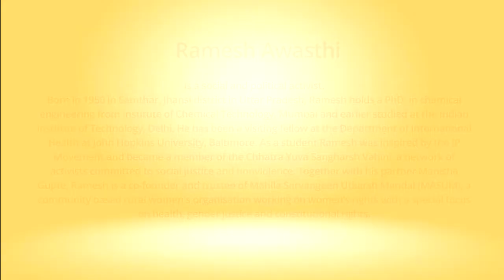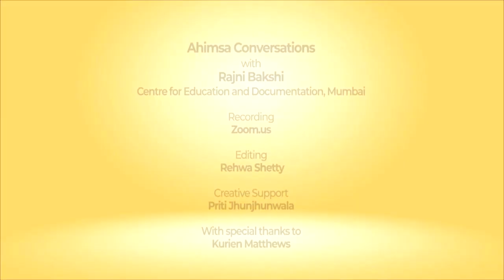Ahimsa Conversation # 88 Ramesh Awasthi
A satyagrahi is never defeated as long as they remain true to the path of nonviolence. Ramesh Awasthi was drawn towards social and political activism because this faith inspired him. Here Ramesh reflects on how he worked with this conviction and tested it – first in the JP Movement and then in the sphere of health, women’s rights and other struggles for justice through MASUM, Mahila Sarvangeen Utkarsh Mandal. Ramesh talks candidly about the challenges movements face in dealing with the violence of oppression and why people in struggles for justice feel empowered by choosing the path of nonviolence.